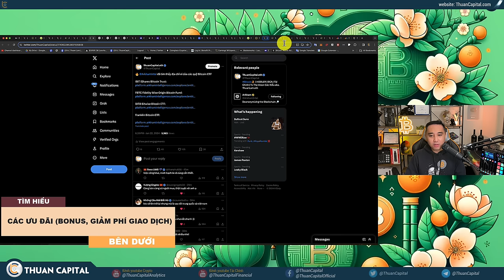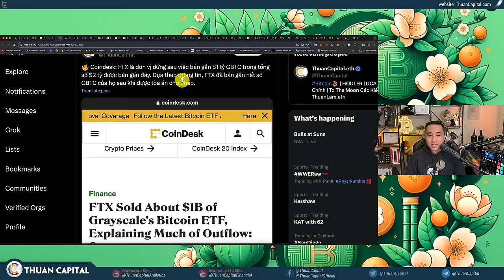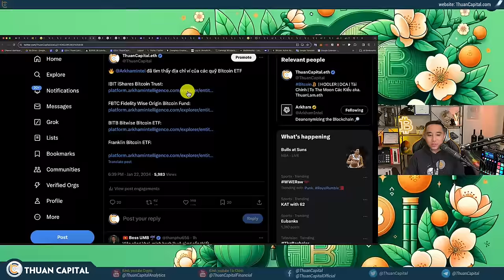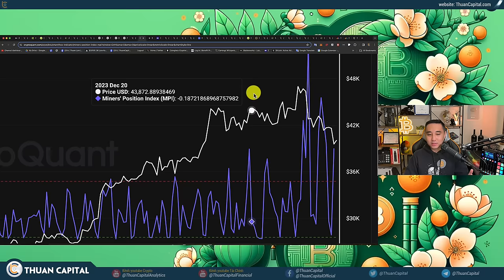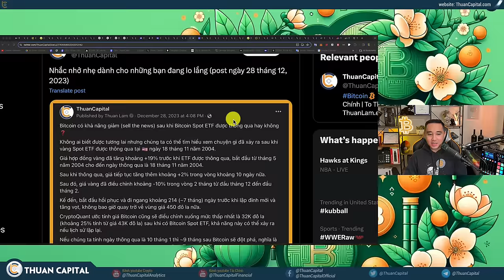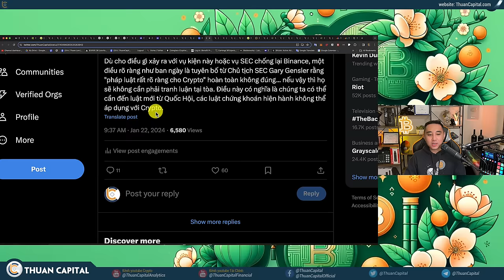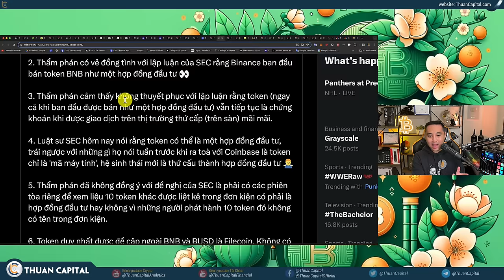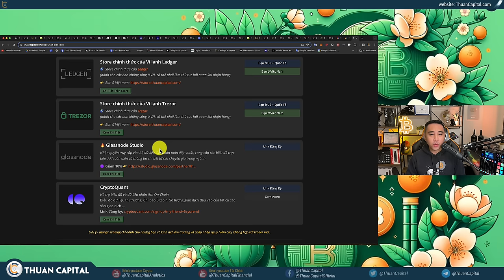1806 - URGENT! BITCOIN DƯỚI $40K, WHAT HAPPENED? | BNB Gặp Rắc Rối?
⏱️ TIMESTAMPS
00:00 - Bitcoin điều chỉnh đáng kể 20% từ $48K xuống $40K
06:23 - Tổng vốn hoá thị trường giảm, altcoin đỏ sàn
07:36 - 14,272.534 BTC đã được chuyển từ Grayscale đến CoinBase Prime OTC từ FTX
12:50 - Khối lượng giao dịch Bitcoin Spot ETF ngày 7 tổng cộng Hơn $2 tỷ
15:24 - 🔥 @ArkhamIntel đã tìm thấy địa chỉ ví của các quỹ Bitcoin ETF
20:16 - Các thợ đào vẫn đang bán Bitcoin từ đầu năm
21:00 - Reset các chỉ số onchain: 76% Bitcoin có lời
20:10 - Biểu đồ Bull Market drawdown của Bitcoin
24:33 - Jim Cramer liên tục tweet về Bitcoin
27:17 - Chu kỳ của bitcoin có sự giống nhau lặp đi lặp lại
32:06 - 70% cơ hội Coinbase thắng vụ kiện với SEC
35:36 - Phiên tòa Binance vs SEC UPDATE - Không tốt cho
42:47 - SEC cung cấp thông tin mới về vụ hack tài khoản X của họ
44:27 - Facebook hiện có 5 bản quyền có hiệu lực liên quan đến crypto
45:55 - Ưu đãi dành riêng cho cộng đồng ThuanCapital